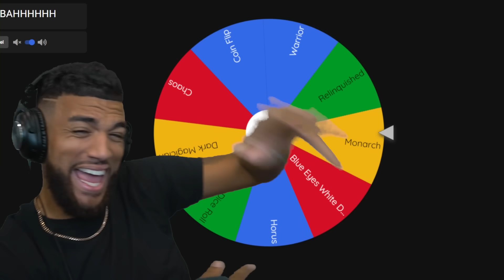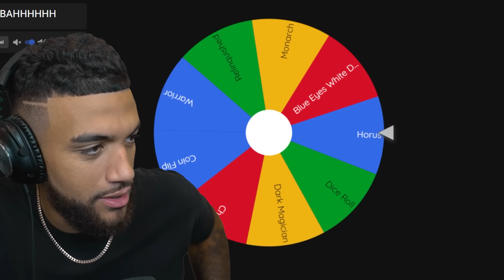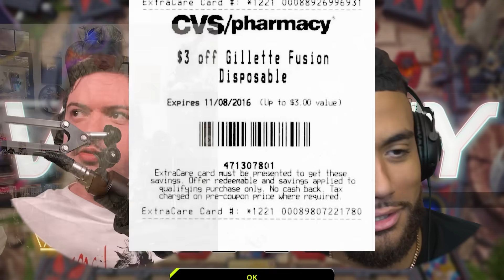THE STRONGEST Classic Yu-Gi-Oh! Card?! Two Idiots vs Shadowlocke 2 [Episode 9]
The Yu-Gi-Oh! Master Duel Shadowlocke season 2 series continues today with the return of one of the strongest old school cards of all time